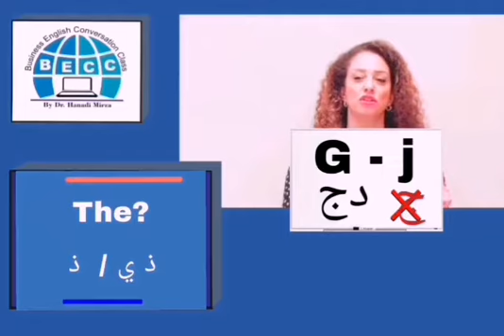FIX the Pronunciation of the English G/J always as the affricate دج | للفظ صحيح بالانكليزية (EP5)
The English G/J are always pronounced as دج  in Arabic.

*Improve your English speaking with BECC: Business English Conversation Class